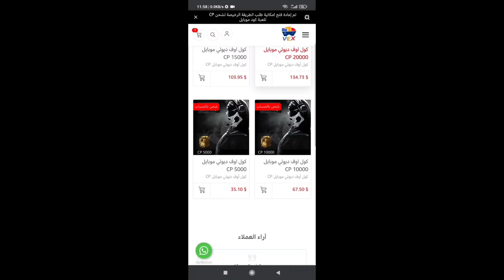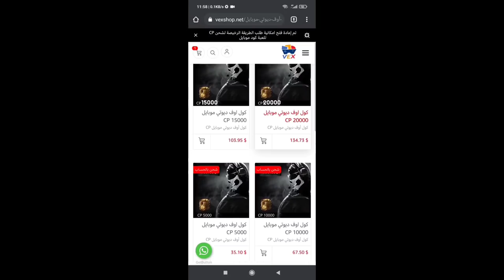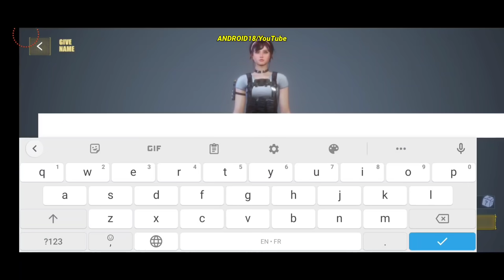الجديد🆕😯تحميل تجربة لعبة العالم المفتوح🌍 AfterBreach للاندرويد New Open World Game ANDROID/iOS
جديد🆕😯تحميل تجربة لعبة العالم المفتوح🌍 AfterBreach للاندرويد New Open World Game ANDROID/iOS

•About the game:
Load your guns & answer to your call of duty! Strike endless monsters!

Lose yourself on a mysterious mission of retrieving the containment object CBRN-Q2, and solve the eldritch puzzle while experiencing immersive TPS gunfire shooting and exciting bullet hell. Expect the most unexpected things to happen during this epic adventure through a sinister open world full of supernatural horror and challenging tasks.

Beta Version

Created With Lovecraftian Inspirations
A showdown of ancient creatures begins! Go on the hunt for giant epic BOSSES from the classic cosmic horror, and get closer to the legends and myth.

Simple & Beginner-Friendly Controls
Move freely on the wide open map, and the smooth firing & aiming controller settings promise the easiest and fastest killing experience in an ultimate realistic universe supported by stunning virtual graphics.

Discover The Riddles
Unlock the stories after completing each mission to reveal the truth behind the strange events. Follow the clues carefully, otherwise you could be trapped in your own mind.

Ambush, Snipe & Free Fire - Explore All Battle Modes
Use wisely your guns and weapons, and test your attack strategy on infinite variety of endless combat options and levels and dive into thrilling crossfire warfare. How many rounds could you survive on your own?

Depth Of RPG Features
You won’t be alone entering this fight! Collect various heroes to build your own expedition squad. Raise their skills, power and combat levels by gearing them up to assist you in battles.

A Fair Loot Shooter
Gain & win great loots and rewards for your combat efforts.

The team is ready, guns are loaded, warframes are on, so wait no longer to answer to your call of duty!
This is only the beginning and your mission won't end until all containment breaches are restored!

☞☞☞☞☞☞☛تقدم لكم☚☜☜☜☜☜☜

●ملاحظة قد تم إنشاء هذا الكروب الجديد بسبب حظر الكروب الأصلي من إدارة فيسبوك بدون وجه حق.